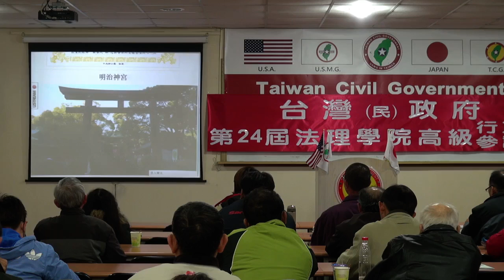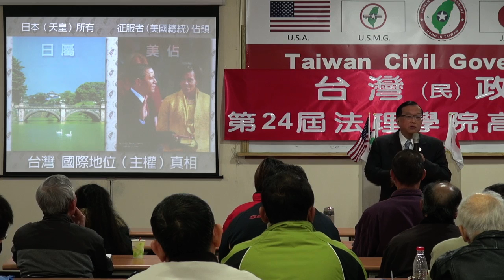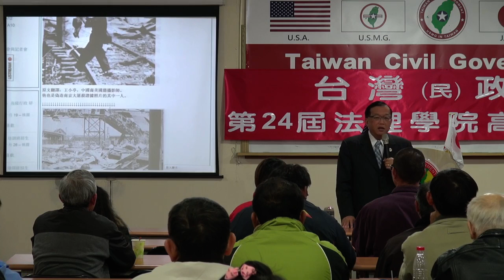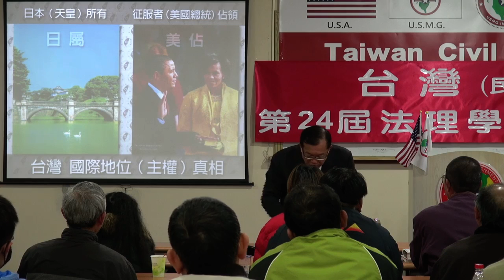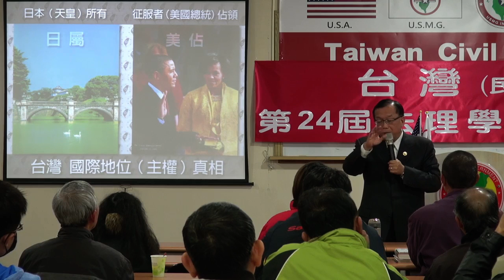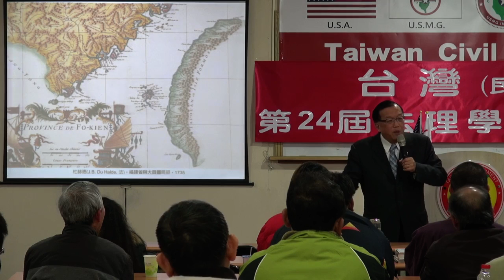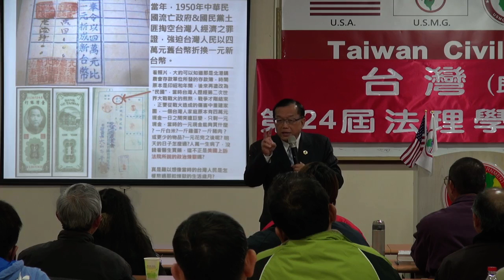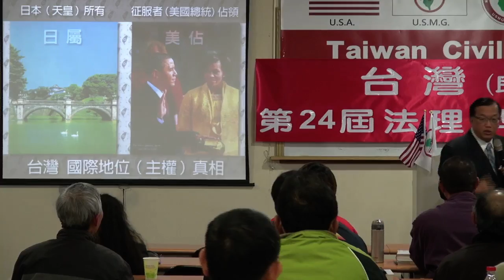140119-12-中國國情報告-林志昇-台灣(民)政府第24屆高級行政參議班